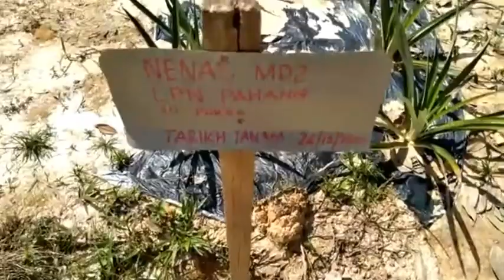Kebun Nenas MD2 & Durian